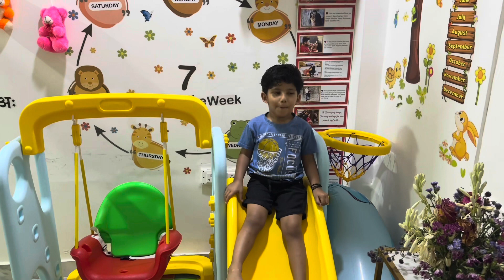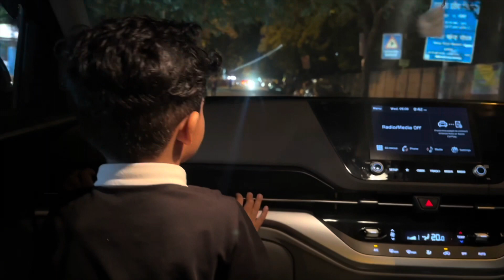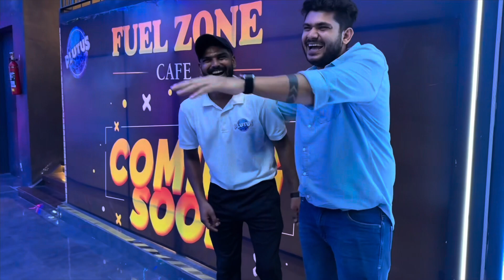Vlog-10 Fun masti Plutus❤️❤️🧿🧿love